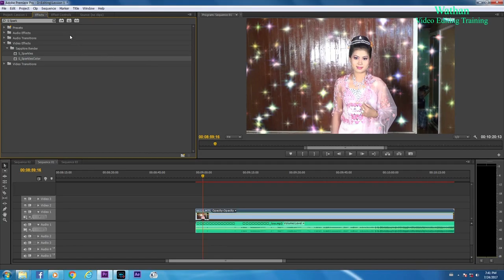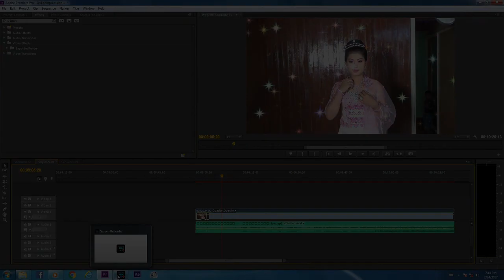38 S Sparkles Color